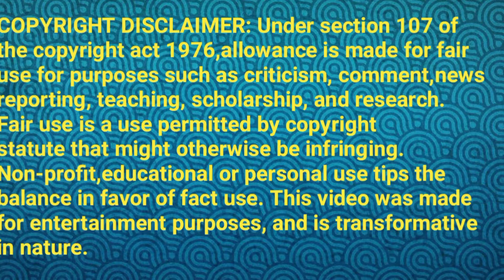Health drinks for kids||weight gaining drink||healthy drink||coconut milk drink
Coconut for coconut milk
Banana-2
Grapes
Apple
Jaggery

Add elachi and take the coconut milk

Grind the 2 bananas(cut into small pieces before grinding)

Add Jaggery according to the needed taste

Also add half of the apple

Make it as paste

Then add the coconut milk and mix both well

Check the sweetness

Then add the grapes(before adding the grapes cut that into small pieces)

Note; if u have pomegranate u can add that too

An awesome health drink is ready.